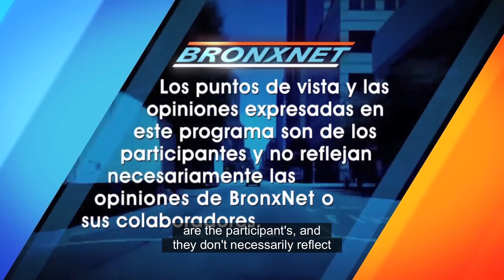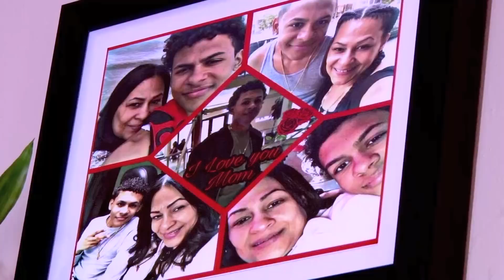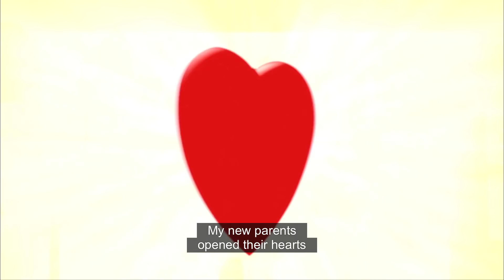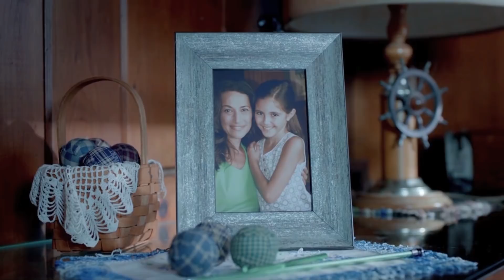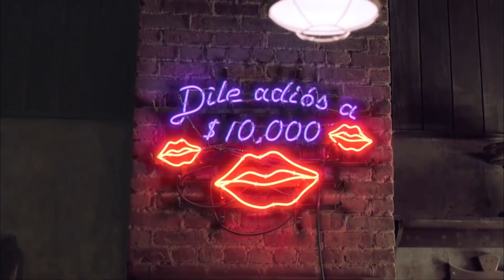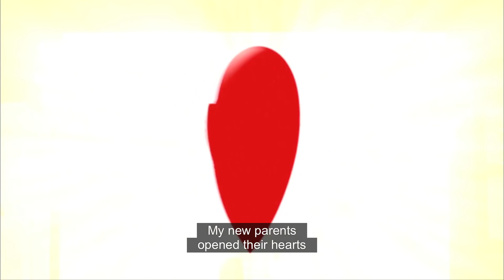Dialogo Abierto: Exclusive Interview with Leandra Feliz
It has been three months since 15-year-old Lesandro ‘Junior’ Guzman-Feliz lost his life due to gang violence. The memory of the tragic loss of this promising young man lives on in the hearts and minds of the Bronx community.

In the days and weeks following the incident, people from around the country shared their regrets and outrage. Junior's mother, Leandra Feliz sat down with award-winning journalist, BronxNet host, Javier Gomez on a very special episode of Dialogo Abierto, to share her story.

In an intimate, at-home interview conducted in Spanish with English subtitles, Ms. Feliz discussed the case, the outpouring of support she has recieved, and the richness of Junior’s life.